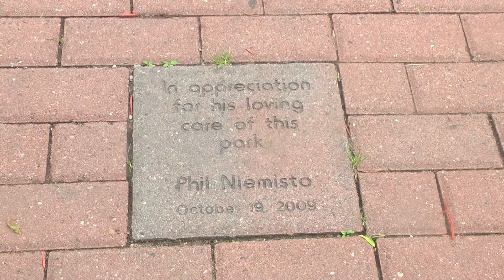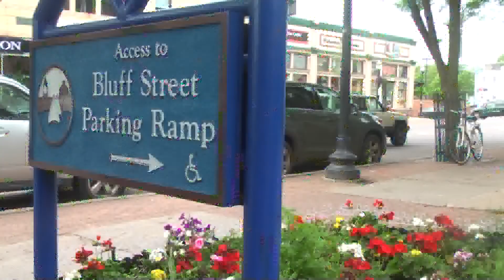Statue honoring Phil Niemisto